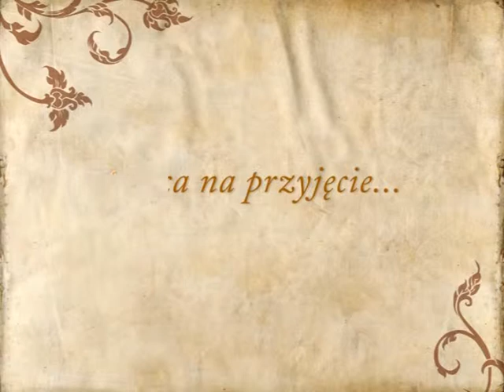Hotel Vivaldi, wesele Karpacz - poleca GdzieWesele.pl